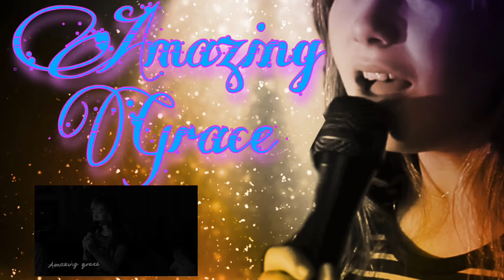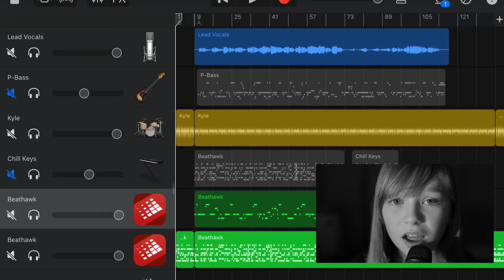Connie Talbot 🌛🐈🎸🌎 AMAZING GRACE 👻 SOUNDCHECK REHEARSAL 1☕️🙈🎸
song: Joseph Forte Newton Public Domain Folk Hymn (isolated vocal track )
YouTube 2020 ..first time i play in Eb, whole song,..made a Leadsheet,  video audio looses SYNCH; will fix,
When i use a real bass, guitar versions, one acoustic new Ms Mona EPIPHONA Classical,guitar..then an electric one,..listening to  Aretha Franklins. Over of Bridge over Troubled waters as my mix model, all studio aces on that, Recommend u hear it.
But, ofcourse, I will listen to Billy Preston and other players on it for KB ideas..but, it will just be all me...if, can get that done this week. This is did last night, the video this morning..it is just more iMOVIE Alterntive. A bit film noir at times, editing I explore, I share today. That is not my polo or living room, but, wallpaper photos from u will see who towards the end...I borrow for edu purposes only.
I, am find very nice flats and island resort places; ) ...I was in Liverpool @ CAVERN CLUB...when, I time travelled, but, I don’t think  I posted from there, virtual tv concert yet ; ) ..BuT, u and i too, never know what , where i travel next: it can be the lyrics, it can be the sound sample instruments that inspire a move, or the genre...maybe, i try a sax blues trio, a Early electric blues, this summer, or, I might go synth ,DanceBeat...I got a lot of stuff on my iPadMini5...lol! 👻☕️📱 OK, it is waiting to upload...I pro’lly should avoid political news awhile?